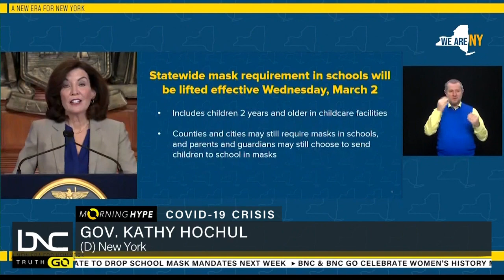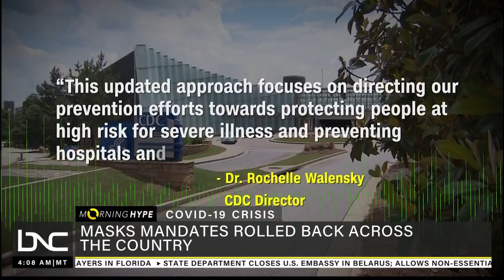Mask Mandates Rolled Back Across the Country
As the winter winds down, people are hoping to see a return to life without masks after nearly two years of restrictions and mandates.

The CDC is reassessing its recommended precautions and says it's safe to do for most of the country. BNC’s Dray Clark has more on the CDC’s new guidelines and how U.S. states are responding.